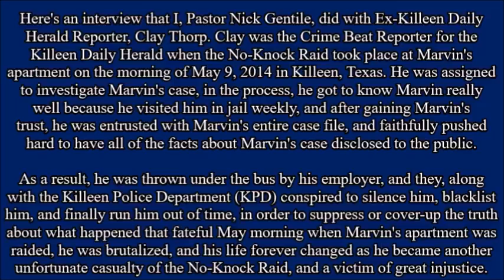TEXAS REPORTER EXPOSES CORRUPTION, CONSPIRACY, and A COVER-UP IN MARVIN LOUIS GUY'S CASE! PT 1 OF 5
Description and links are below!

Description:

Here's an interview that I, Pastor Nick Gentile, did with Ex-Killeen Daily
Herald Reporter, Clay Thorp. Clay was the Crime Beat Reporter for the
Killeen Daily Herald when the No-Knock Raid took place at Marvin's
apartment on the morning of May 9, 2014 in Killeen, Texas. He was assigned to investigate Marvin's case, in the process, he got to know Marvin really well because he visited him in jail weekly, and after gaining Marvin's trust, he was entrusted with Marvin's entire case file, and faithfully pushed hard to have all of the facts about Marvin's case disclosed to the public.

As a result, he was thrown under the bus by his employer, and they, along with the Killeen Police Department (KPD) conspired to silence him, blacklist him, and finally run him out of time, in order to suppress or cover-up the truth about what happened that fateful May morning when Marvin's apartment was raided, he was brutalized, and his life forever changed as he became another unfortunate casualty of the No-Knock Raid, and a victim of great injustice.